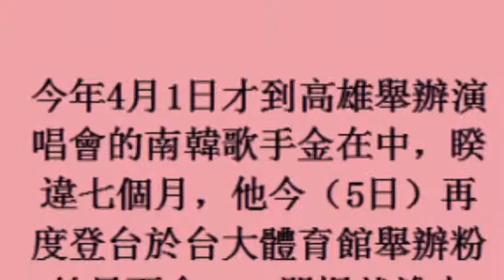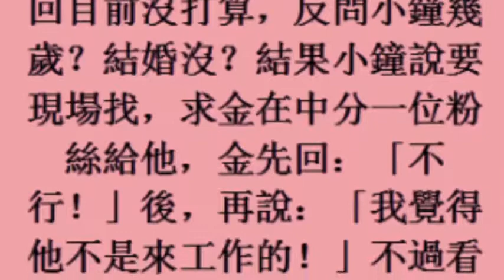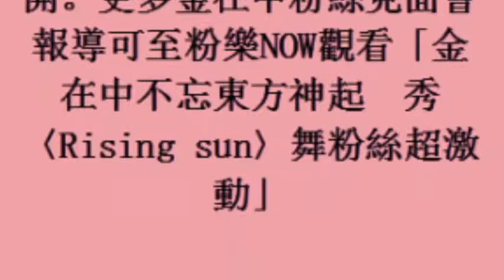小鐘主持韓星見面會 綜藝魂笑翻金在中：你是來工作的？(6November2017)